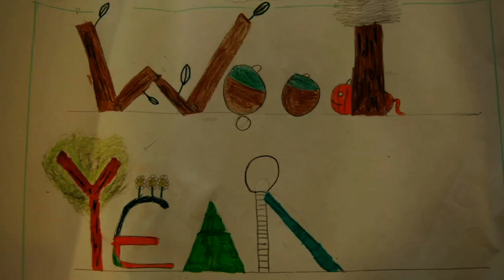Funny bunny animation - Binn Bunny Goes Green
It's a busy time for the animals of Wayward Wood. Everyone's working flat out to clean and tidy the forest in the hope of winning the coveted" Wood of the Year Award". Well almost everyone. One rebellious rabbit's actions threaten not only to lose them the competition, but their whole woodland habitat. Join Aggie, the stag beetle, Shirley Girley Squirrley and the rest of the gang as they battle to save the forest and turn around their feisty friend.